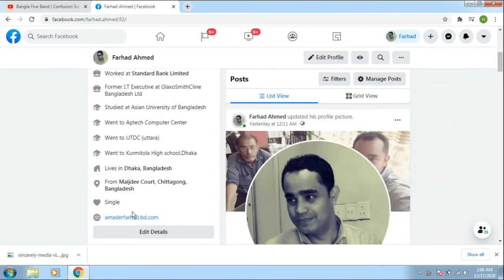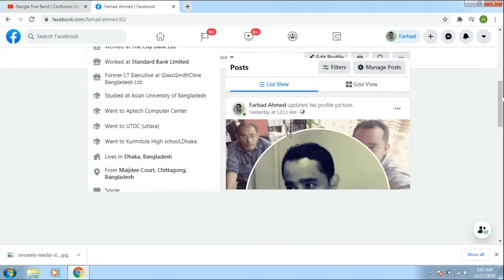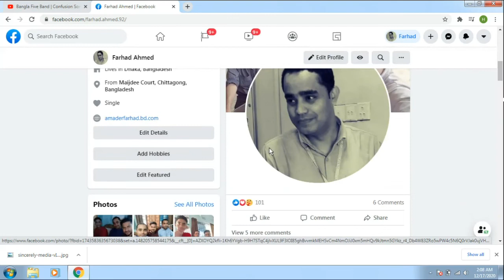How to create your facebook follower | খুব সহজে বানিয়ে নিন ফেইসবুক ফলোয়ার অপশন | বাড়িয়ে নিন ফলোয়ার